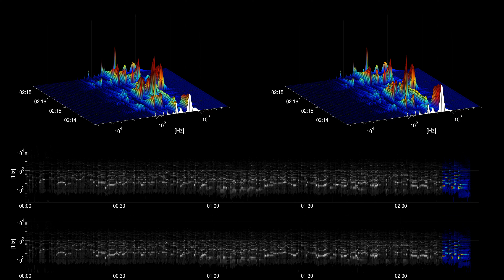[Free Music] Fugue Lullaby - Sir Cubworth | Classical | Calm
Title: Fugue Lullaby
Artist: Sir Cubworth
Genre: Classical
Mood: Calm
Instruments: piano,

artist URL: /channel/UC3edSSIDJPTZmBM-m9_G3Nw